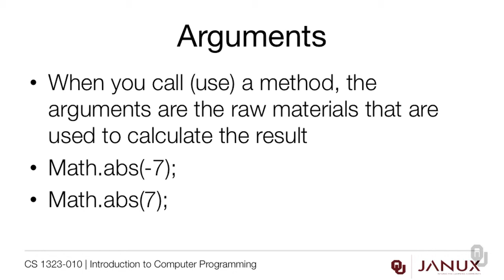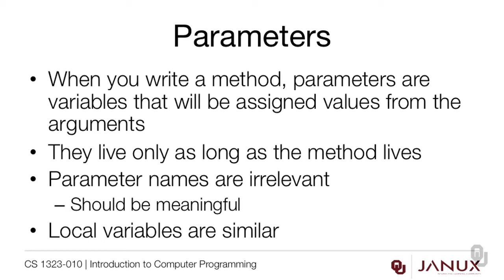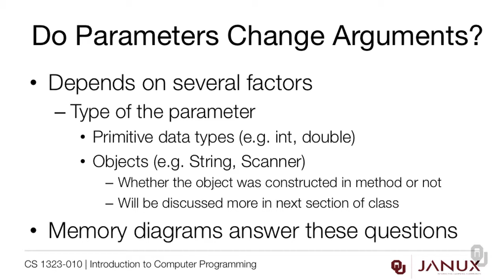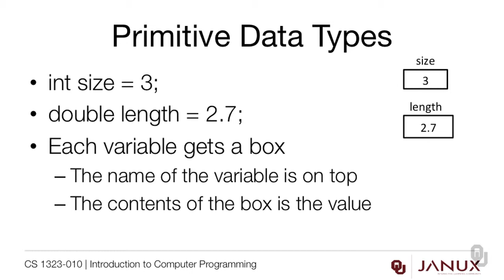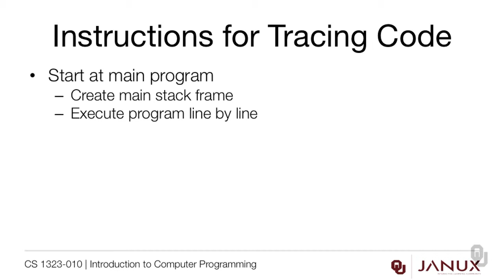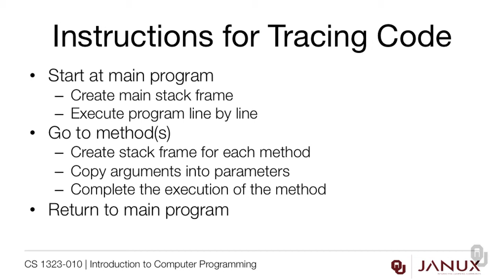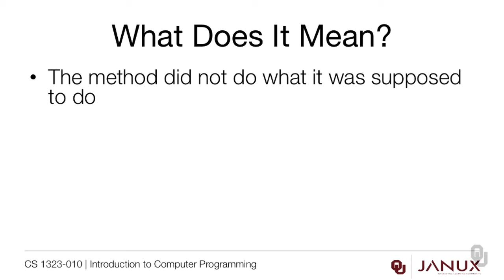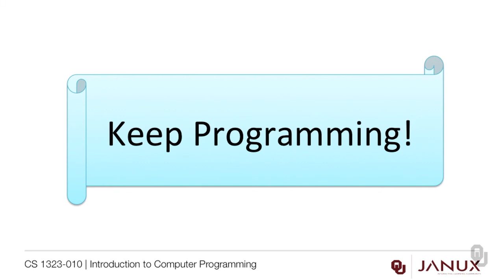Introduction to Computer Programming - Methods - Parameter Passing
“Introduction to Computer Programming" is a free online course on Janux that is open to anyone.

Dr. Deborah Trytten is an Associate Professor in the School of Computer Science.